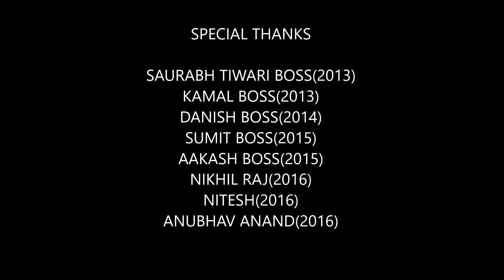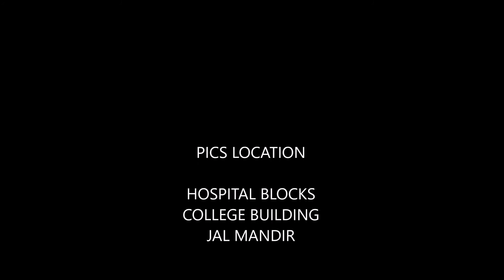Vims IPD inaugration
This short video shows some of the services offered in hospital of vardhaman institute of medical sciences.